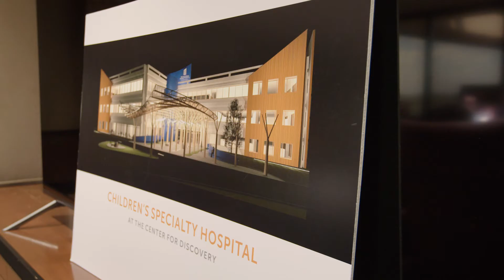2019 Evening Of Discovery Gala: Honoring Ellen R. Alemany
Congratulations to Ellen R. Alemany,  Chairwoman and Chief Executive Officer of CIT Group. Thank you for your unwavering support and remarkable generosity. We are thrilled to honor you at our 23rd annual Evening Of Discovery Gala.